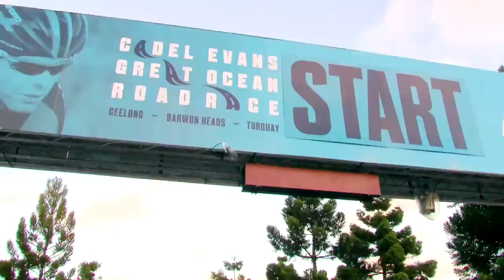The Hon Tony Abbott PM talks about the significance of Cadel Evans